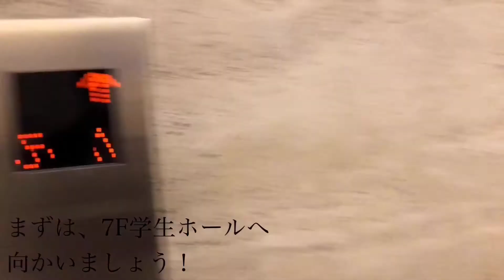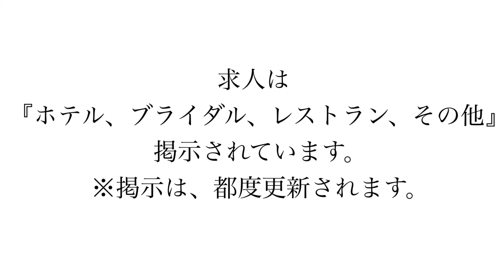アルバイト探しのHOW TO～応募から面接まで～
専門学校日本ホテルスクールのための！